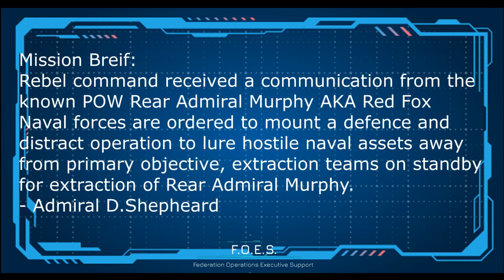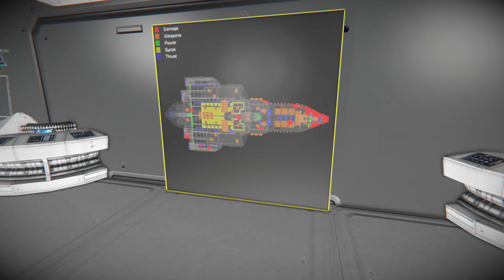POW Rescue!!: Lost Horizons Ep22 - Space Engineers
Receiving a distress call from Rear Admiral Murphy, Admiral Darren Shepheard rushes to the rescue with a small task force!